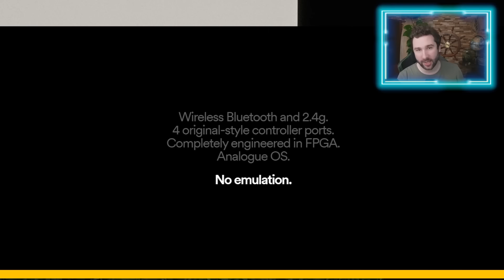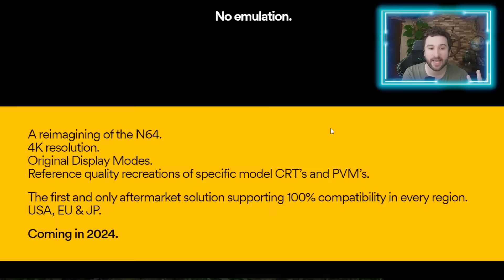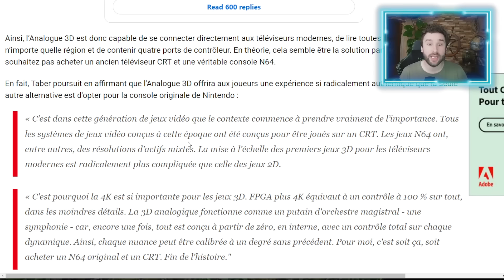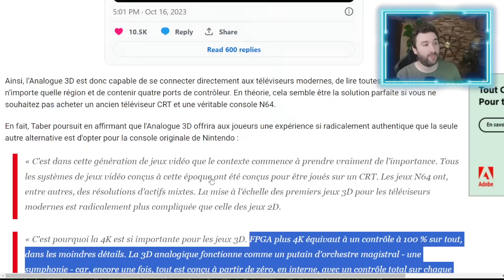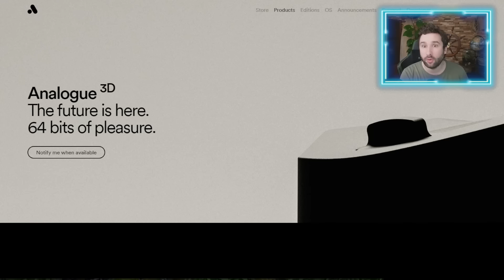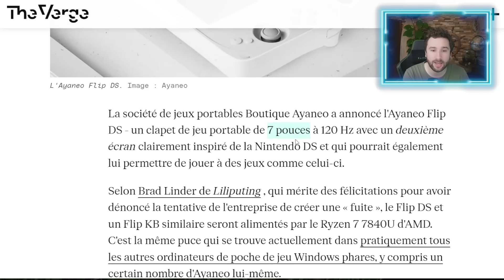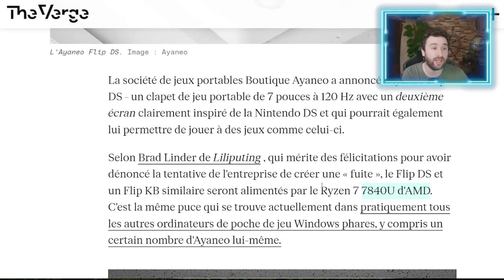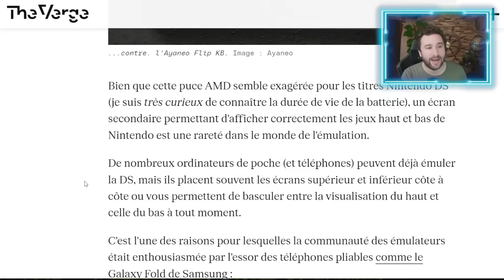INCROYABLE : NOUVELLE N64 4K & NOUVELLE DS annoncées 😱🔥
SOMMAIRE :
Introduction : 00:00
Nouvelle DS : 01:05
SWITCH 2 : 07:36